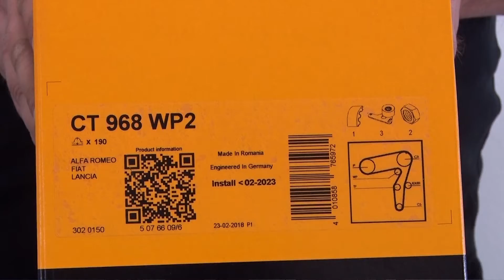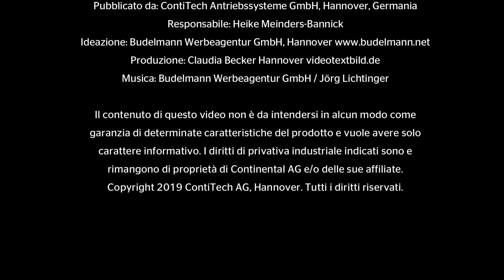[IT] Watch and Work - Fiat Doblo 1.9l 77kW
Per la sostituzione di cinghie dentate e catene di distribuzione: La serie di video “Watch and Work” fornisce consigli pratici per sostituire correttamente i componenti della trasmissione: Concepita per i tecnici d’officina, è facilmente comprensibile e consultabile tutte le volte che serve.
Argomento del video: Fiat Doblo 1.9l 77kW
Prodotti:  CT 968 WP2